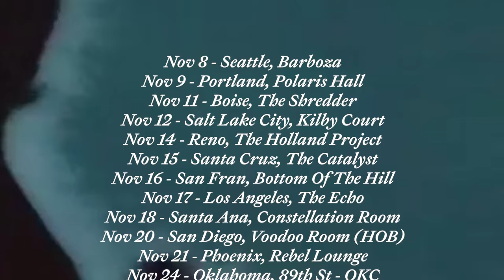Princess Chelsea - North American Tour Dates 2023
Princess Chelsea and 7 piece band are traveling all the way from New Zealand to North America in November and December 2023! Tickets

11/08 Seattle, WA - Barboza*
11/09 Portland, OR,  - Polaris Hall* LOW TICKETS
11/11 Boise - The Shredder*
11/12 Salt Lake City, UT - Kilby Court*
11/14 Reno, NV - The Holland Project*
11/15 Santa Cruz, CA - The Catalyst Atrium*
11/16 San Francisco, CA - Bottom Of The Hill*
11/17 Los Angeles, CA - The Echo*  LOW TICKETS
11/18 Santa Ana, CA - Constellation Room*
11/20 San Diego, CA - Voodoo Room at HOB*
11/21 Phoenix, AZ - Rebel Lounge*
11/24 Oklahoma City, OK - 89th St. OKC*
11/25 Dallas, TX - Club Dada*
11/26 Austin, TX - Antone’s Nightclub*
11/27 Houston, TX - The Bronze Peacock at HOB*
11/30 Miami, FL - Gramps+
12/01 Tampa, FL - Crowbar+
12/02 Atlanta, GA - Purgatory At The Masquerade+ LOW TICKETS
12/04 Washington D.C. - Union Stage+
12/05 Boston, MA - Crystal Ballroom+
12/06 Brooklyn, NY - Babys All Right+
12/07 Philadelphia, PA - The Foundry+
12/08 Cleveland, OH - Mahall’s+
12/09 Chicago, IL - Subterranean LOW TICKETS
12/13 Mexico City, CDMX - Foro Indie Rocks!

*  - with Kinneret
+  - with Kitty